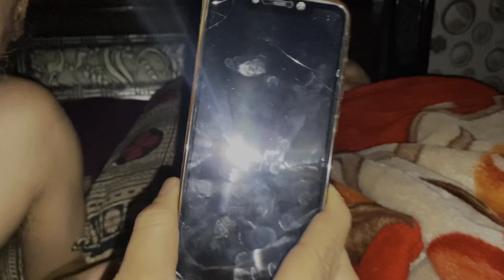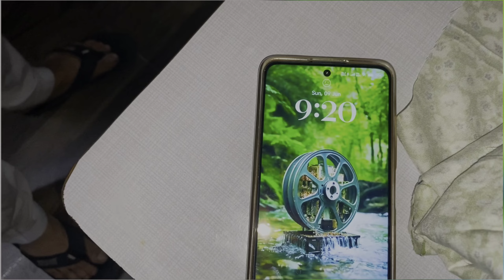|| ਰਾਤ ਡੇਢ ਵਜੇ ਬਲੋਗ ਸ਼ੁਰੂ ਕੀਤਾ || HP NSNDRA VLOGS ||